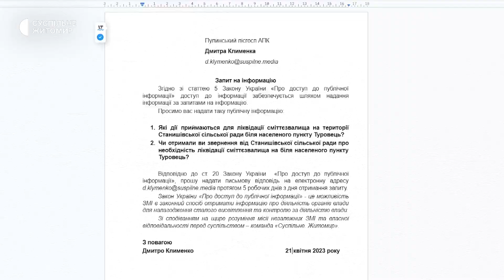На Житомирщині у лісі утворилося сміттєзвалище протяжністю майже 800 метрів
В лісі поблизу села Туровець Житомирського району утворилося сміттєзвалище твердих побутових відходів. Його протяжність майже 800 метрів. Поряд з пластиковими пляшками, консервними банками, пакетами з-під продуктів тут можна побачити навіть меблі.